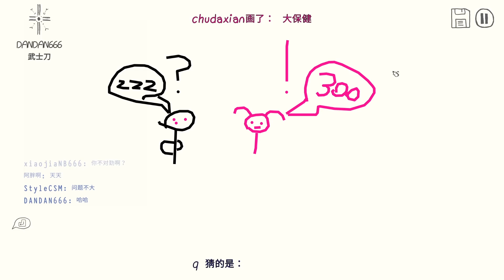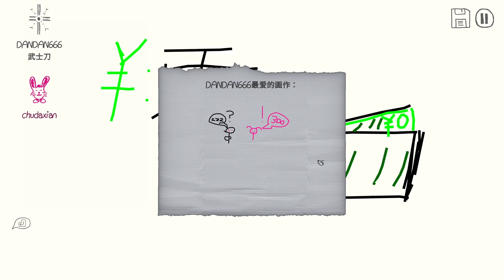大宝剑？大保健？是输入法淘气，还是暴露了什么？